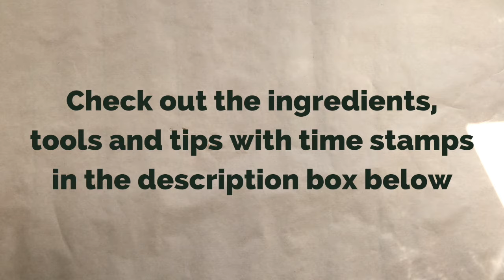OASIS FLOWER ARRANGEMENT || How to make an easy flower arrangement using floral foam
Please help me by watching the channel's videos to get the ad revenue from the videos rolling so that I can continue making videos. I've been making videos on this channel for years for free, but now I have to wait until I get 4000 watch hours in 2024. I love flowers, but they cost money, and it takes some time to create these videos, so little revenue from the YouTube ads you see on my channel could help.

I need 4000 watch hours to join the YouTube partner program and get my share from the ads, and I have sat on 3500 for ages. If you need to learn how to make a Christmas wreath, make a flower arrangement for a party, create your own flower crown, or know anything flower-related, I would highly appreciate it if you chose to have a look at my (quite large) video selections and playlists.

Below are all the playlists on my channel. By watching and learning from these, you not only gain new knowledge and skills but also help me reach my goal. It's a win-win situation where we both benefit. Your support is greatly appreciated.

Natural-looking flower arrangement only with three ingredients: Lisianthus flowers, Statice flowers, and Pistachio foliage. This tutorial will show you how to make an easy flower arrangement using floral foam that will allow you to design your arrangement in advance and transport it safely without spilling water.

🌱 FLORAL MATERIALS USED IN THIS VIDEO
Pistachio branches
Lisianthus (Eustoma)
Statice / Sea lavender (Limonium)

▼CURATED FLORAL PRODUCTS FROM AMAZON

WHAT FLORAL DESIGN EQUIPMENT DO I NEED?
Beautiful and good quality flower scissors:
Sturdy pruning shears for wooden stems:
Flower frog for all kinds of flower arrangements :
Green Oasis waterproof tape for arrangements etc:
Clear Oasis waterproof tape for arrangements etc:
Green ”stem wrap” floral tape for boutonnieres etc:
Floral adhesive for flower corsages etc:
Chicken wire for floral arrangements and installations:
Oasis floral foam bricks for real flower arrangements:
Wreath bases (grapevine):
Wreath bases (gold metal rings):
Floral wire for wreath making etc:
Oasis bind wire for wreath making etc.:
Natural Jute Twine for bouquets etc:

🎵 WHERE DO I FIND MY MUSIC?

▼NEED BEAUTIFUL PICTURES OR FOOTAGE WITH FLOWERS? Check out my portfolios on Adobe stock, Shutterstock & Pond5 where I have hundreds of pictures and footage of floral design work, flower arrangements and so much more!

POND5 (other footage to use on your own projects)